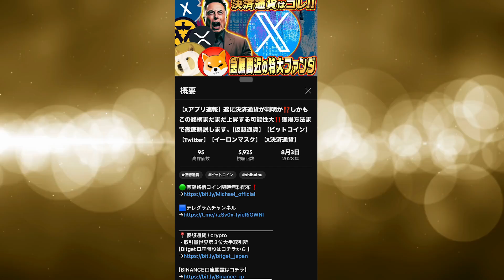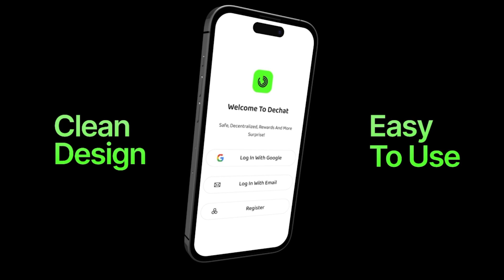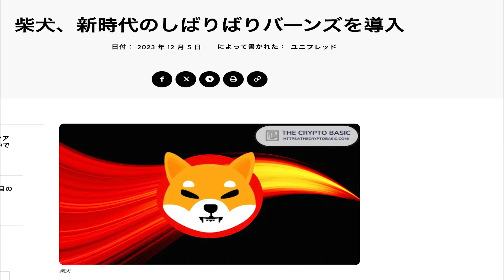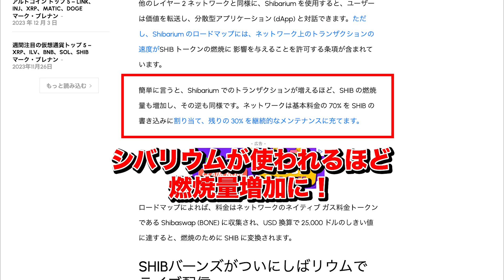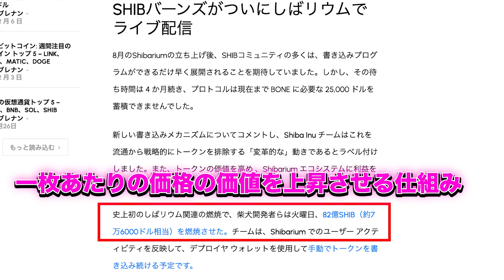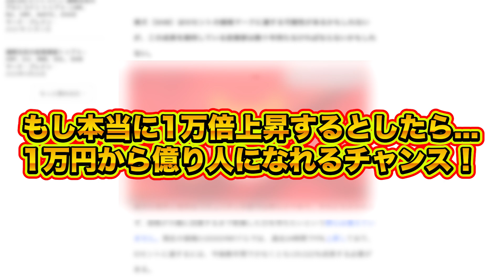【SHIB(シバイヌ)】今仕込めば1万→1億円⁉️来月以降１万％上昇説が‼️仕込みポイントまで徹底解説します。必ず確認してください。【仮想通貨】【ビットコイン】【草コイン】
🟢超豪華特典事前受け取りはこちらから

📍仮想通貨 / crypto

・取引量世界第3位大手取引所
【Bitget口座開設はコチラから 】

🟡SNSはコチラから
【仮想通貨＆FX→荒稼ぎ→海外で自由生活中】
2021年コロナ禍の中、アメリカで最先端の投資情報を学び、2023年春〜オーストラリアで投資家として自由気ままに活動中‼️
現在2024年（次の仮想通貨バブル期）に向けて総資産20億円を目指して仮想通貨を仕込み中〜❗️🔥
爆上げ銘柄や、トレードのテクニックを随時情報配信中〜♪

youtube以外のその他SNSでも限定の情報もお届けしているので、必ずLINEだけは登録しておいてください👍✨